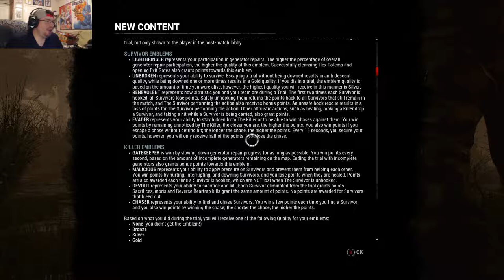DBD | Madog Plays | EP.109 [My 7th Time Trying!!!!]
***AWESOME STUFF!***
Dead by Daylight is an asymmetric survival horror multiplayer video game developed by Behavior Interactive and published by Starbreeze Studios.

Jeepers creepers, these killers be reapers!